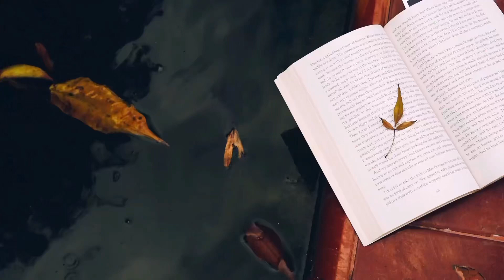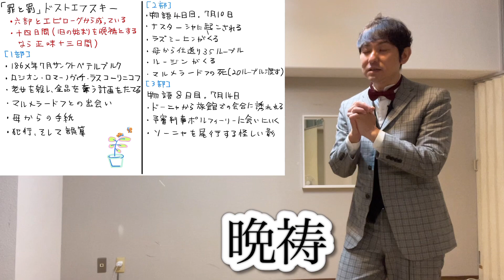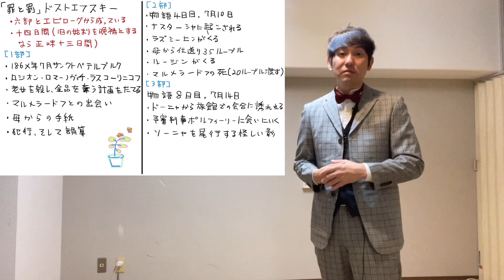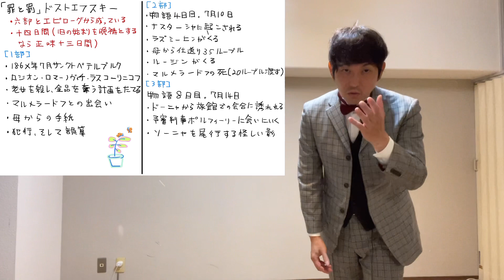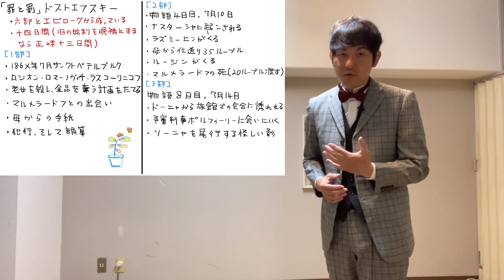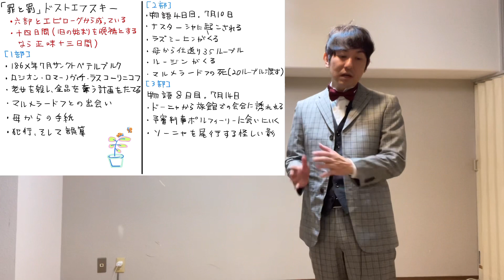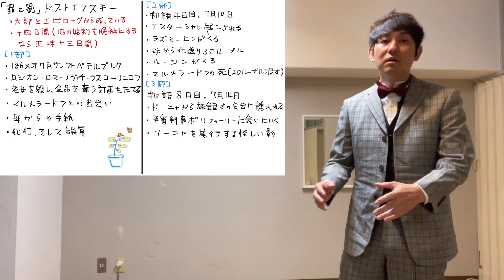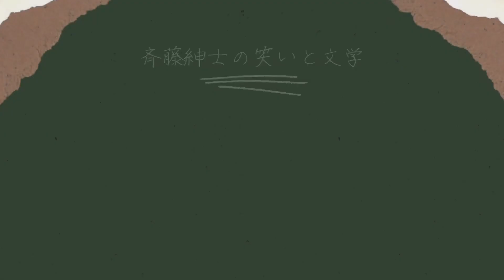【「罪と罰」ドストエフスキー〈完全解説・前編〉】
ドストエフスキーの「罪と罰」を紹介する動画です。
この動画を観れば「読んだも同然」です！
是非ご視聴ください。